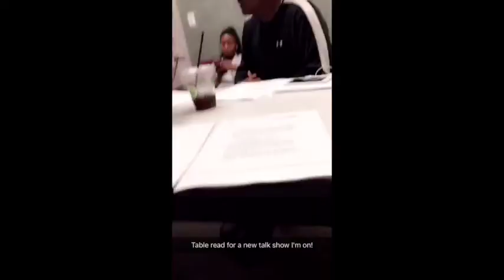New Talk Show "Donnie After Dark" Behind the Scene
Donnie Simpson has a new Talk Show coming to TV One called Donnie After Dark featuring Traci Steele as the co host and social butterfly. This is a behind the scenes look of the filming of the late night talk show from Traci's snapchat.